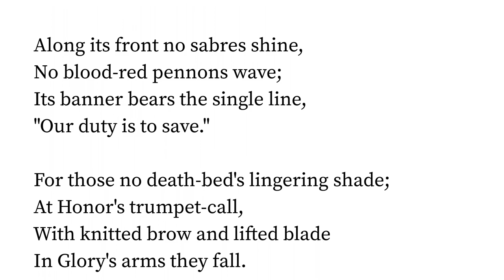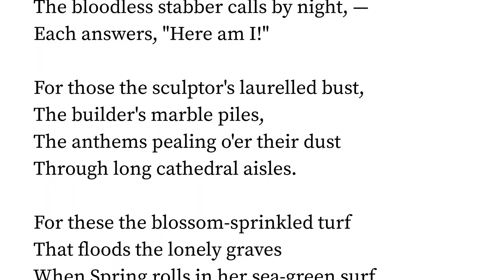The Two Armies by Oliver Wendell Holmes